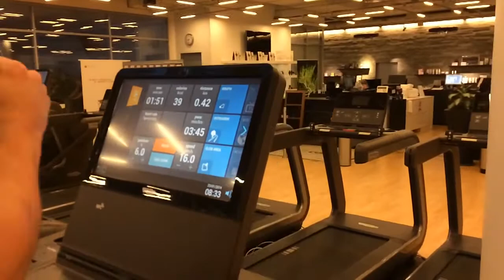23/01/14 AM wod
3 rounds FT

8 FS @ 265lbs
400m run

Run on TM
17kmh/2%
16kmh/4%
16kmh/6%

Time: 6:28